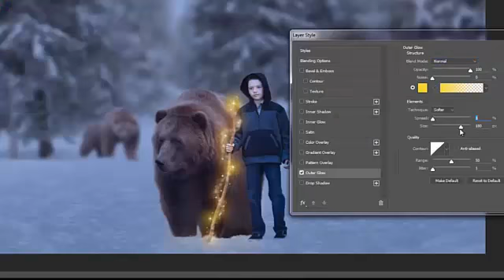Winter Walk Speed Edit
For Step by Step video tutorials